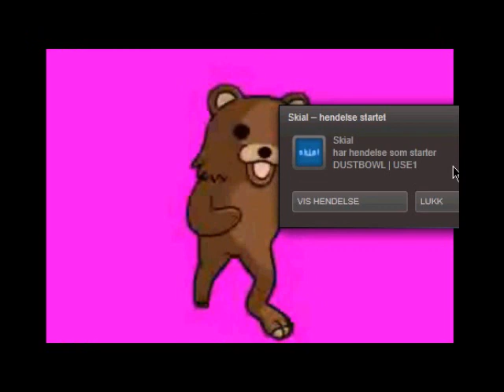pedobear song 14min